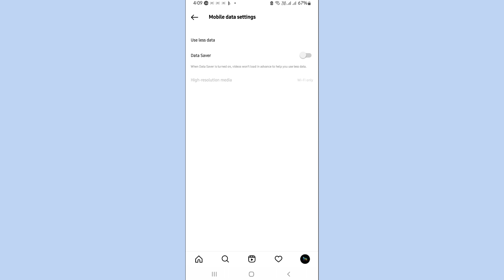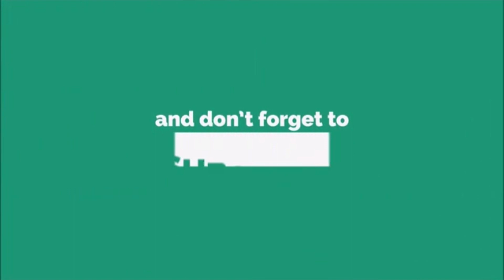How To Viral Reels & Post on Instagram || How to Improve Instagram Post Quality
is video mein Maine bataya hai ki kis prakar se aapane Instagram post reel aur story quality ko badha sakte hain agar aapko yah jankari acchi lagi to use video ko like aur doston ke sath share jarur kijiega aur agar aap is channel per naye hain to subscribe jarur kar lijiye ga